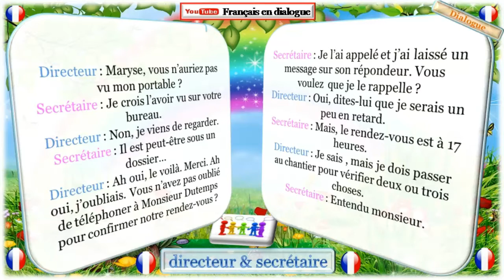Dialogue trés facile en français 157